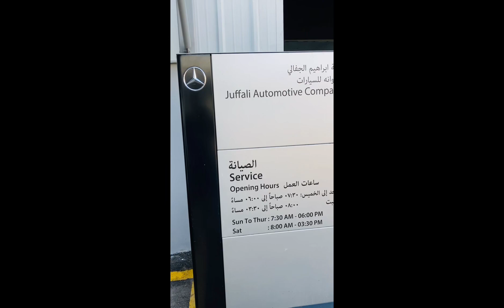Quick tour @ mercedes benz showroom by juffali co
Mercedes benz jeddah owner by juffali group of co grabe daming benz hehe lalo na mga lifted sila lang namn ang may ari ng benz dito sa buong jeddah ksa lakas dba 👌